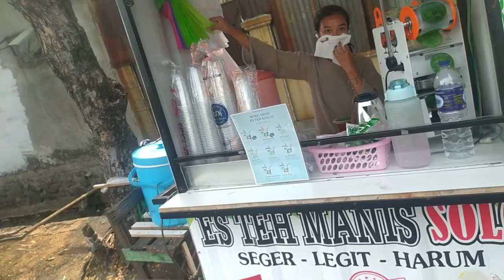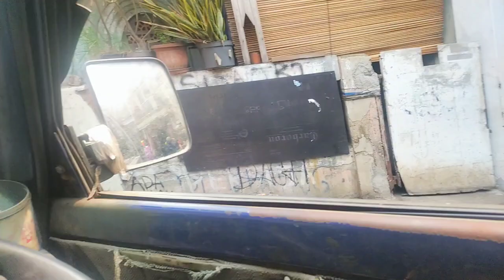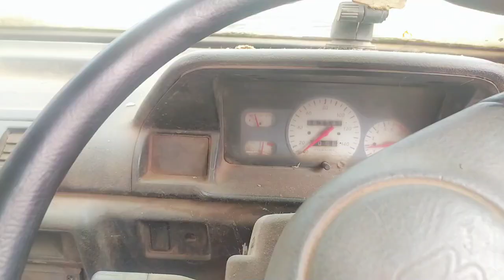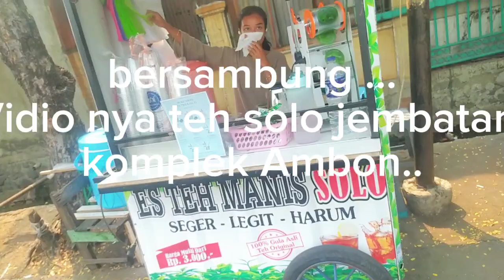es teh solo depan komplek Ambon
Rabu 8 nov 2023 pulang  kerja mampir es teh solo